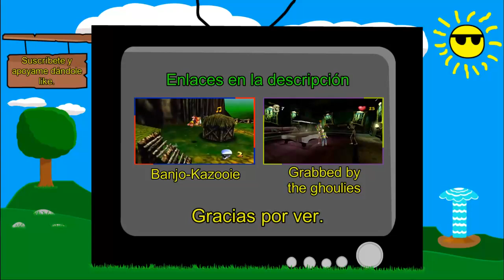Guardian Tales | Mundo 1 - Nivel 5 y misiones secundarias | Parte 5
Hola buenas, bienvenidos al canal y estamos con la parte 5 en donde nos adentramos a un bosque en donde nos encontraremos con goblins, fantasmas y... ¡¡¡¿la espada maestra?!!!.